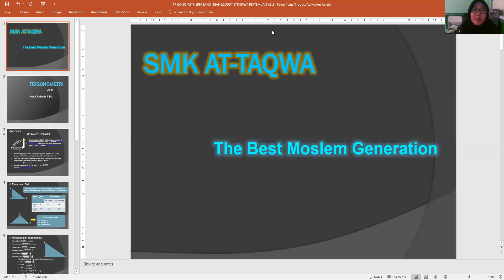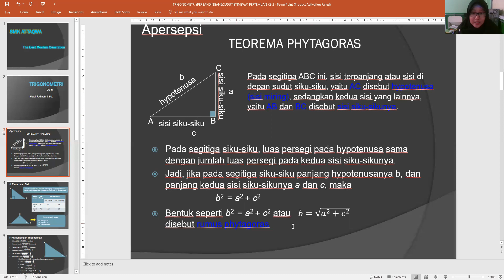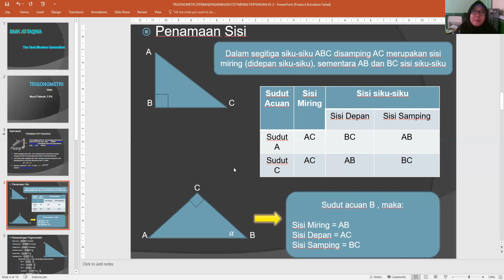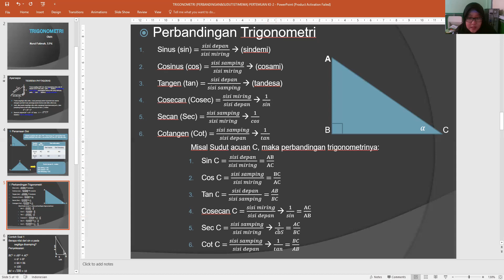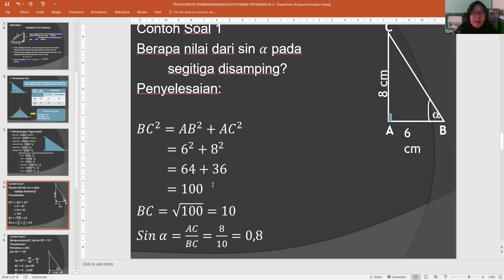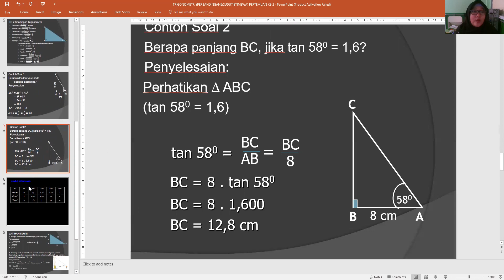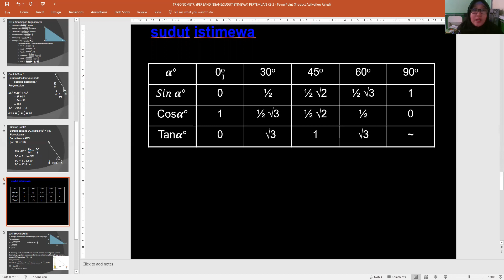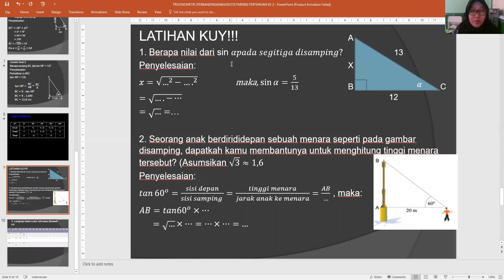Kelas X - Matematika Bu Nurul